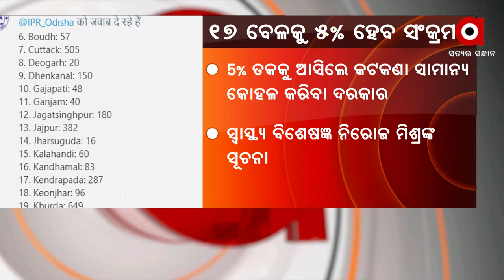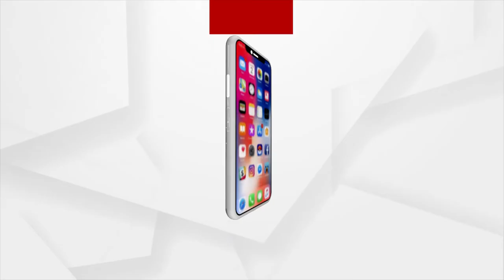ରାଜ୍ୟରେ ପଜିଟିଭ ହାର ଧିରେ ଧିରେ କମୁଛି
ରାଜ୍ୟରେ ପଜିଟିଭ ହାର ଧିରେ ଧିରେ କମୁଛି । ୧୭ତାରିଖ ବେଳକୁ ୫ ପ୍ରତିଶତକୁ ଆସିବା ସମ୍ଭାବନା ରହିଛି । ଯେଉଁ ସବୁ ଜିଲ୍ଲାରେ ସଂକ୍ରମଣ ହାର ୫ ପ୍ରତିଶତକୁ ଆସିବ ସେଠି ପୁରା ଅନଲକ ନକରି ସାମାନ୍ୟ କୋହଳ କରିବା ଉଚିତ୍ ।